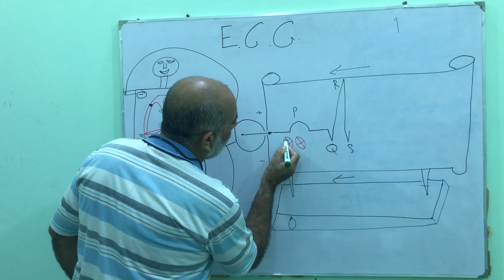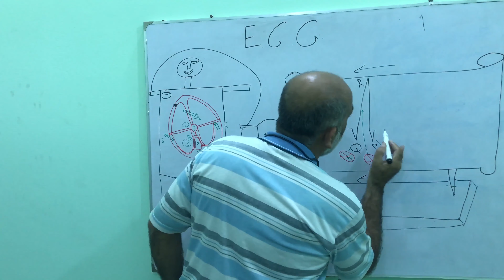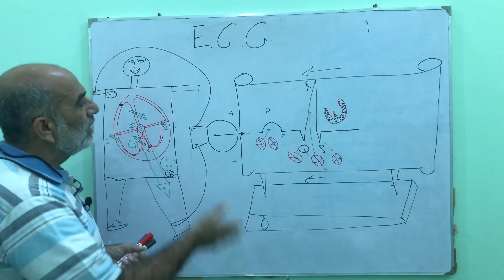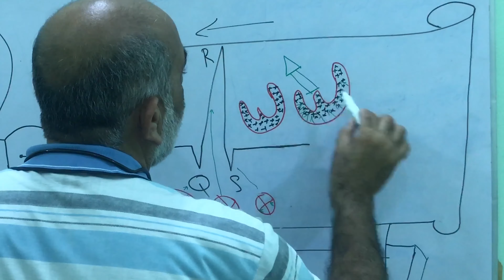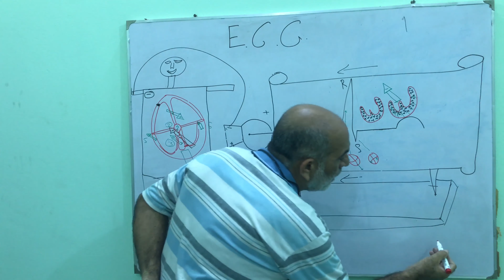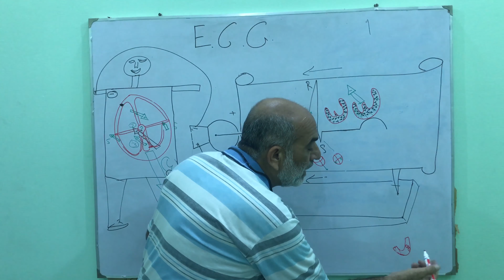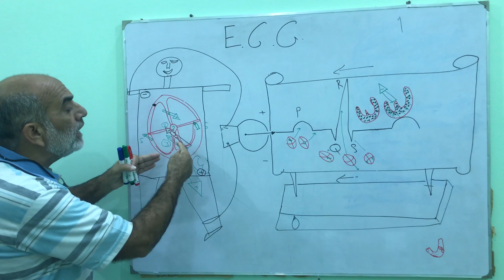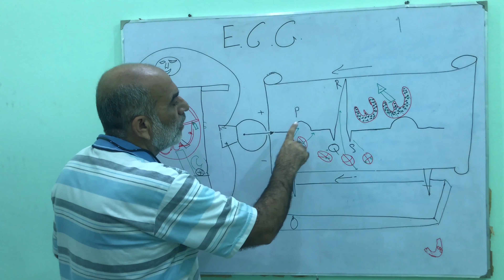ECG/EKG [5] 2/2 | Power Vectors on ECG machine | Urdu/Hindi | Dr Liaquat Ali Mehr